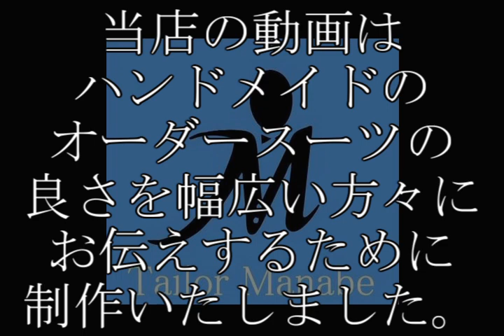＃２４-Ｇ ハンドメイドスーツ ★袖つけ PART 7★オーダースーツ How to sew sleeve to armhole (Jacket)ジャケット 作り方 縫い方 手縫い 縫製 洋裁 袖付け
【作品満載！当店HPはこちら！

テーラーまなべとは

テーラーまなべは、お客様にお気に召していただけるお洋服をハンドメイドでお仕立てしている高級注文紳士服店です。

一般スーツからダンス服、そしてクラッシック指揮者＆演奏者など、
幅広いニーズにお応えいたしております。

ビスポークテーラーとして、お客様との会話の中から生まれる一着を
心を込めてお作りさせていただいております。

安心して御注文していただけるよう、最高の技術を持った職人が
一針一針丹念に仕上げております。

この動画で本当の高級フルオーダースーツの最高の技術を見てもらいご注文いただければ幸いです。